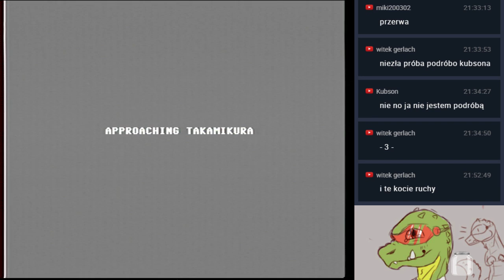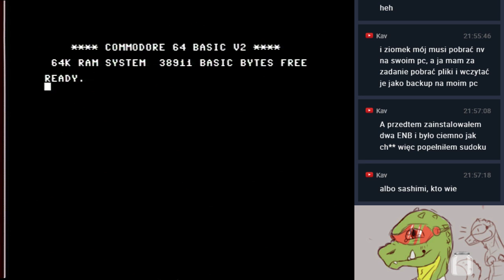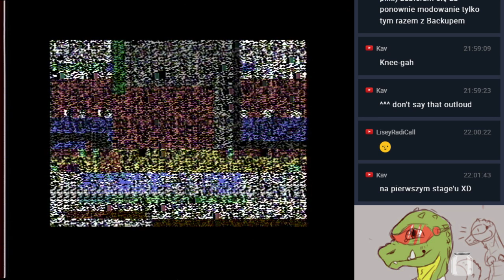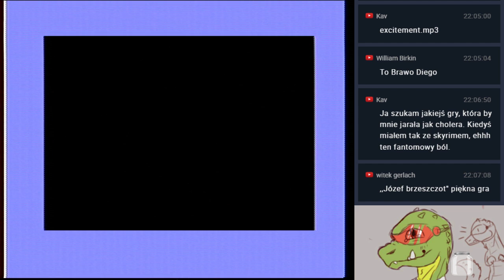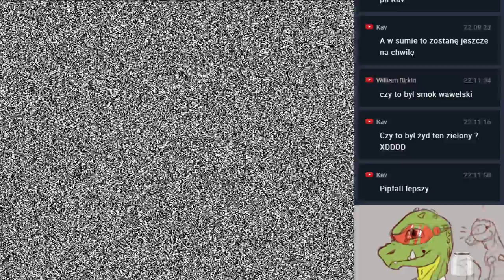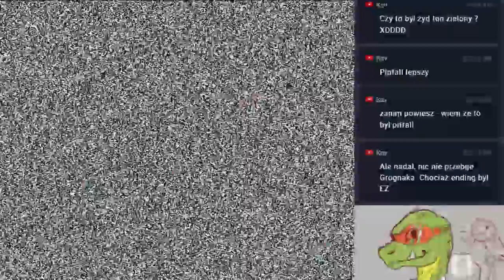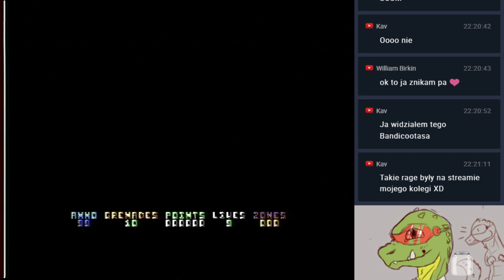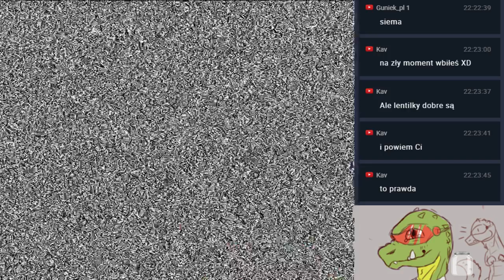Nowy kabel do tostera! Commodore C64 i katalogowanie moich gier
Napiwki na rozwój kanału :)